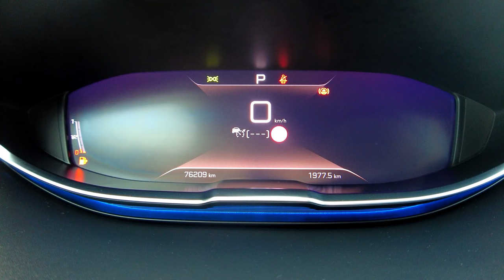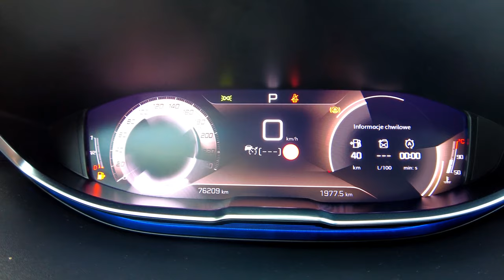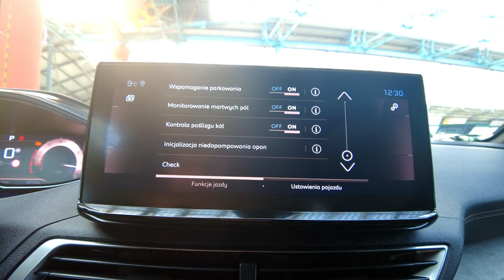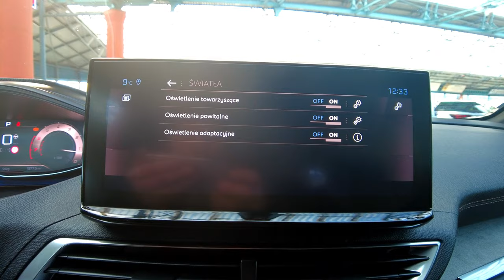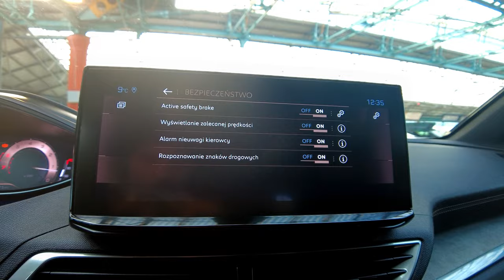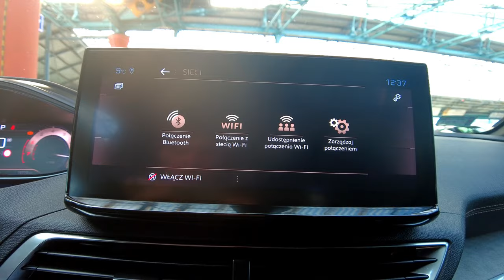PEUGEOT 5008 GT AUTOMAT, 7-OSOBOWY, FULL LED+NAVI+KAMERA 360+ACC+FOCAL, Auto Centrum Bracia Sikora